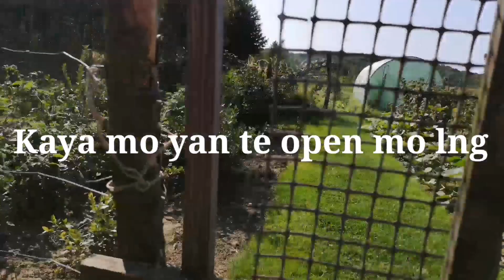Backyard Tour Part 2//Poland 2020 //Laylin's Vlog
This video is all about the garden of my Parents in law. They love planting vegetables, fruits and flowers.